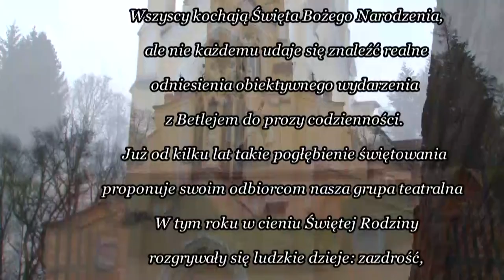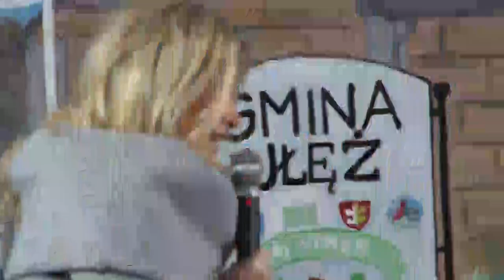Jasełka w Sobieszynie. Bo jak śmierć potężna jest Miłość.